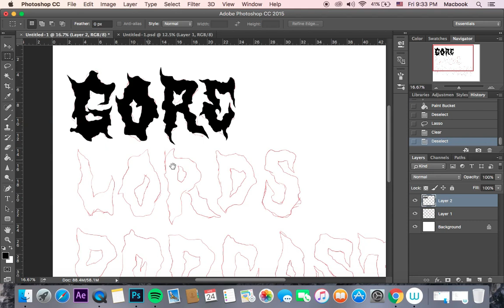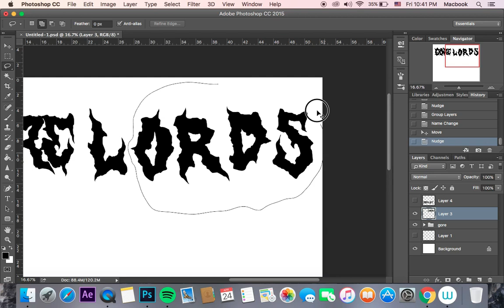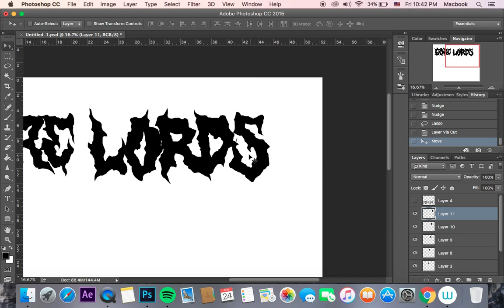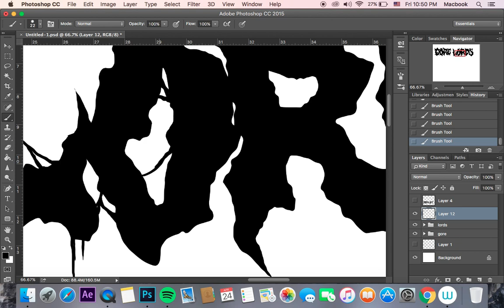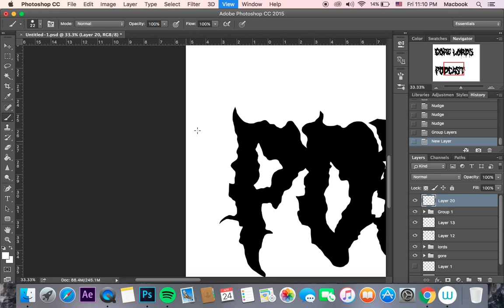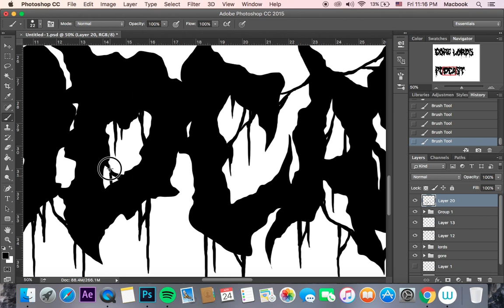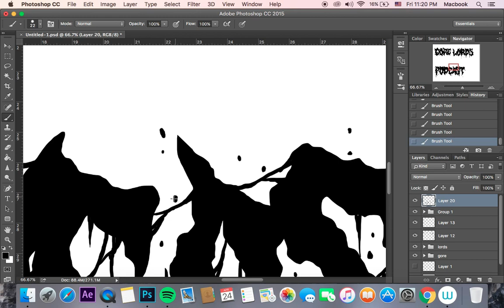"GORELORDS PODCAST" LOGO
TIMELAPSE VIDEO "GORELORDS PODCAST" LOGO